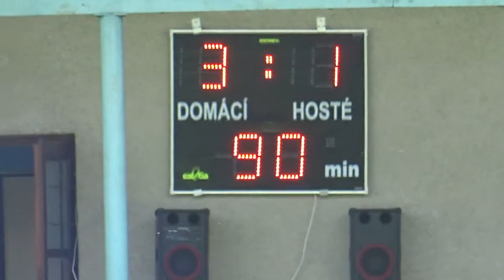Slovan-Tlustice B (highlights)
Slovan-Tlustice B (highlights) IV. třída, sk. B, okr. Beroun